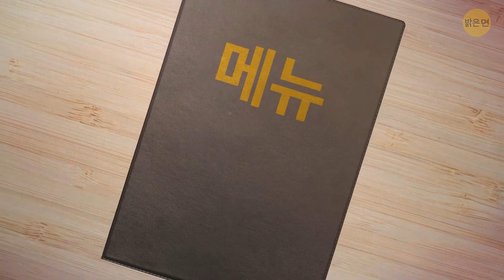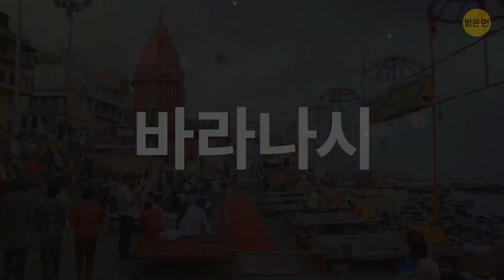2천만 원이 넘는 인도의 기차 여행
럭셔리 기차를 타는 걸 꿈꿔본 적이 있나요? 바로 지금 그걸 할 수 있는 가상의 기회가 있어요! 마하라자스 익스프레스는 인도에서 가장 비싼 기차입니다. 약 12개의 여행지를 방문하고 다양하고 색다른 경험을 제공해요. 예를 들어, 왕족을 만나거나 코끼리 폴로에 참석하기를 선택할 수 있어요. 살짝 들어가서 한 번 살펴볼까요?

인도의 풍부한 역사적 유산을 탐구하는 마하라자스 익스프레스: 메리제이잭슨,

마하라자스 익스프레스 - 인도에서의 기차 여행 경험을 재정의하는 IRCTC의 세계 최고의 럭셔리 열차: 제니퍼노트,